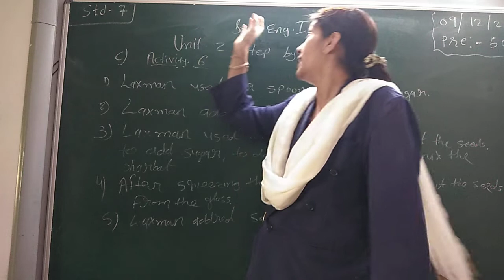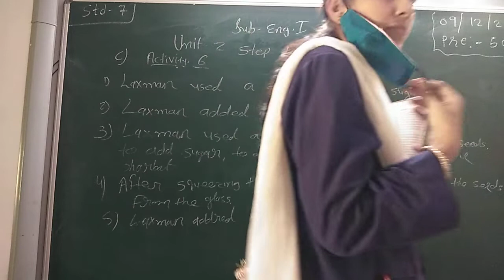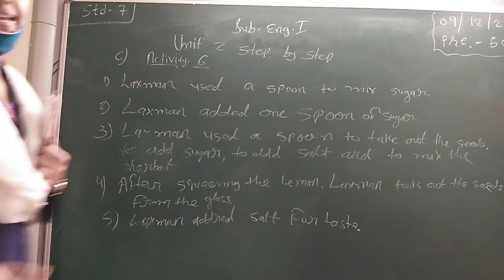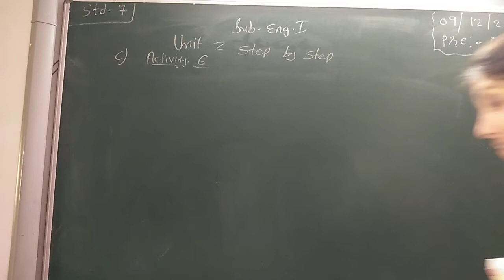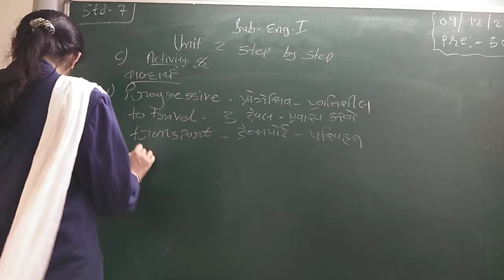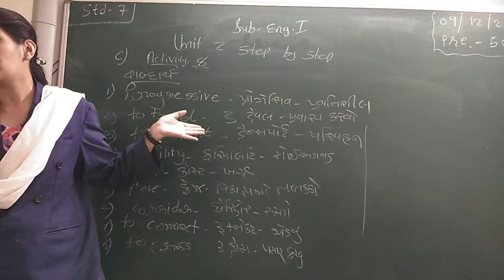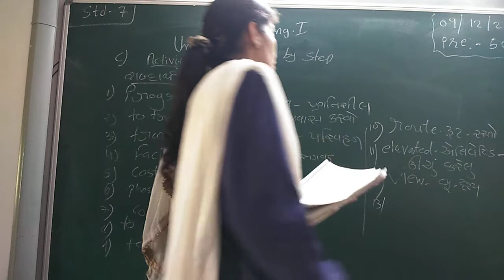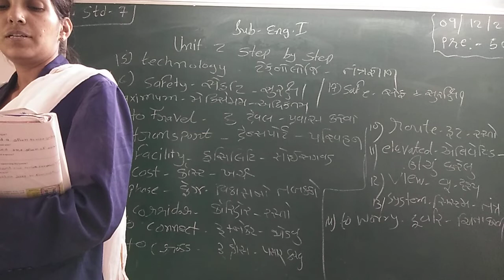GUJ MED STD 7 SUB ENG 1 UNIT 2 P 3